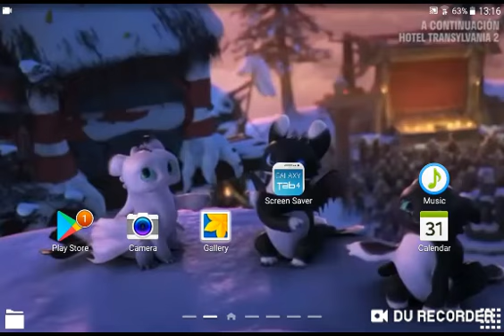Nova foto de perfil !!!